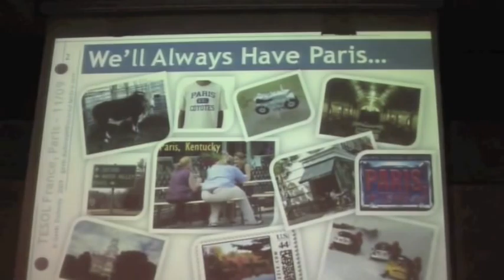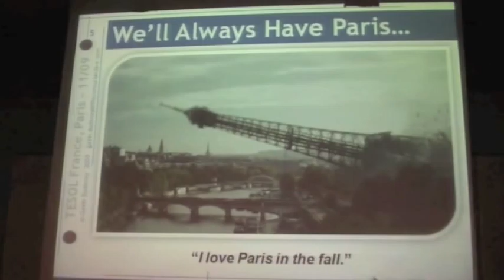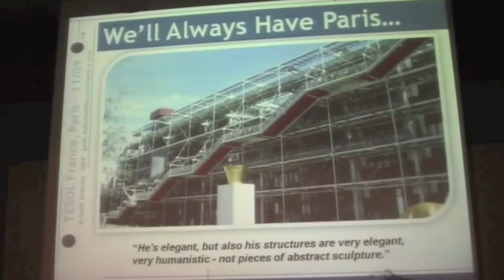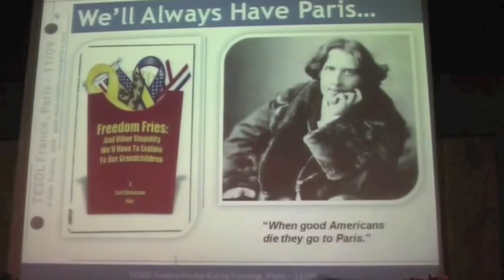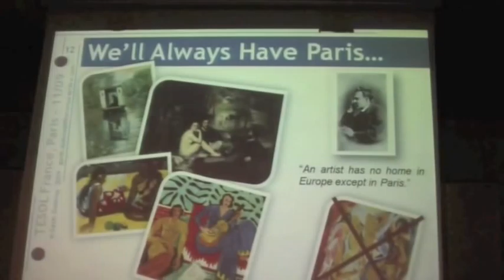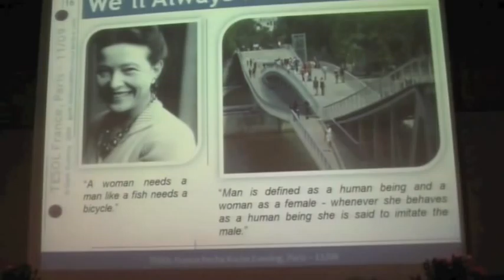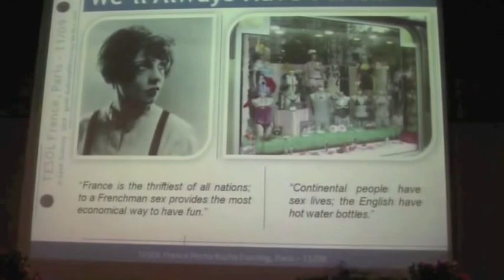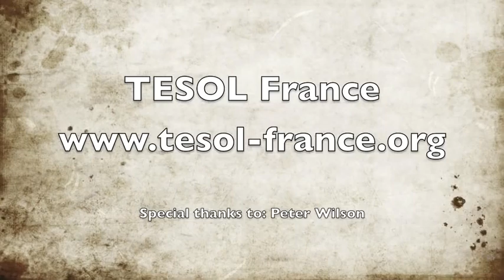Gavin Dudeney's Pecha Kucha: "We'll Always Have Paris"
Gavin Dudeney's Pecha Kucha: "We'll Always Have Paris." TESOL France Conference. November 7, 2009. Special thanks to: Peter Wilson.